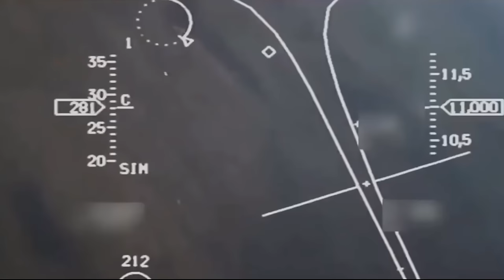Bill Salus speaks on Israel-Hamas war- Future War Prophecies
God knows the end from the beginning. Today's happenings are no surprise to the Lord!
In this video, Dr. Shariat and Bill Salus discuss the outcome of the current wars based on biblical prophecies.
The Lord is fiercely angry with Iran!
We invite you to join us in unfolding God's plans for the salvation of Iranians!